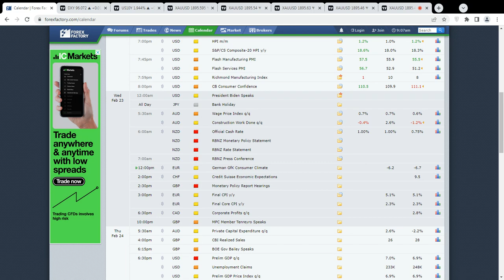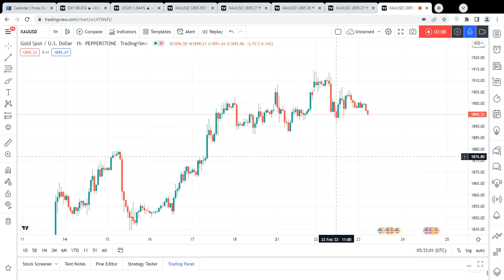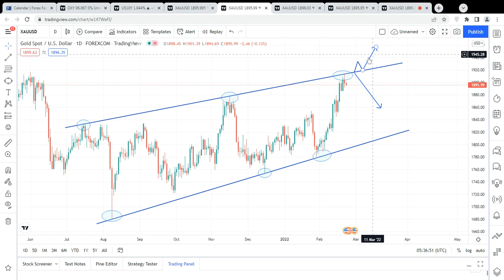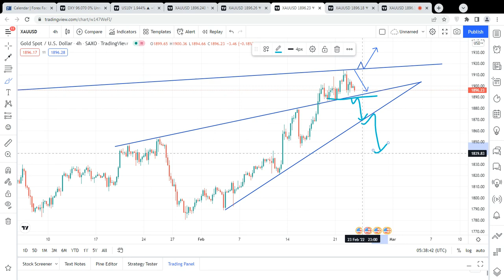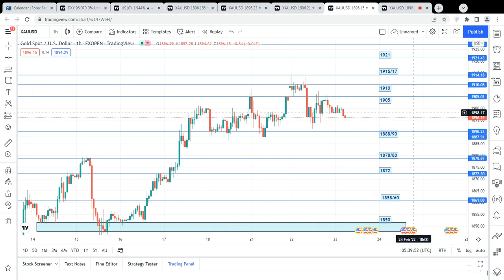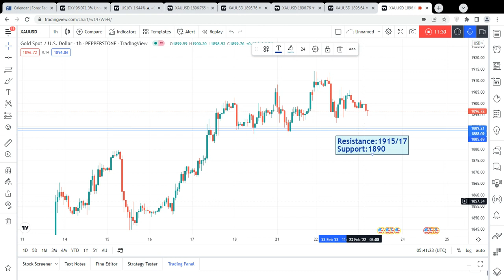Gold Today Forecast For 23 February 2022 by Trading MasterYT | Russia Ukraine update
1900
1902
1905
1908
1910
1912
1915
1917
1919
1921

1894
1890
1888
1884
1882
1880
1877
1872
1870
1868
1866
1861
1858
1856
1852
1850